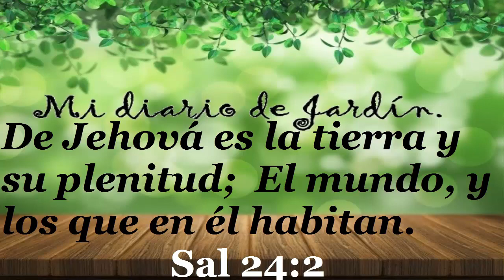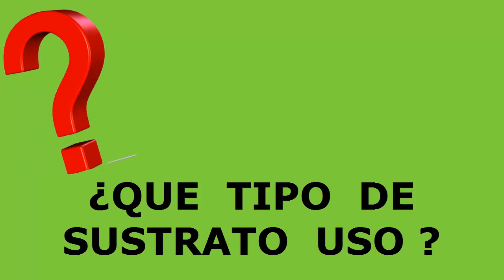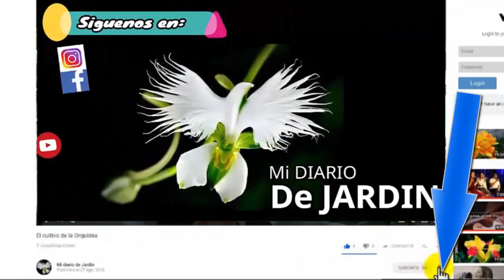COMO SEMBRAR plectrantus Mona Lavender, monalisa, por esquejes, mi diario de jardin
COMO SEMBRAR petrantus Mona Lavender por esquejes, mi diario de jardin